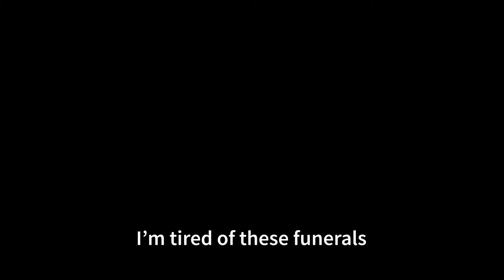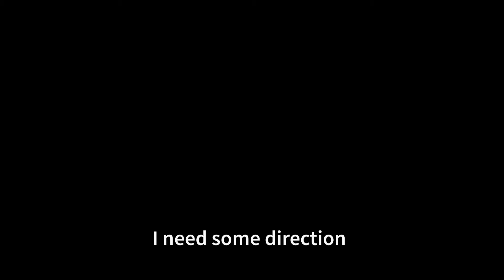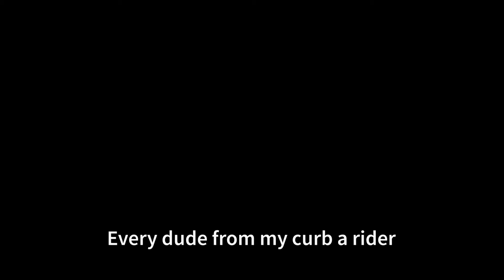I’m Tired- The Ciph3rCompl3t3 (Lyric Video)